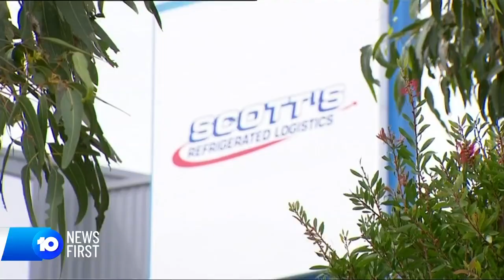Scott’s Refrigerated Logistics In Receivership | 10 News First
The collapse of Australia’s largest refrigerated truck company has left supermarkets scrambling to ensure a supply of fresh food.

10 News First airs at 5 pm, seven nights a week in your local market on Network 10.